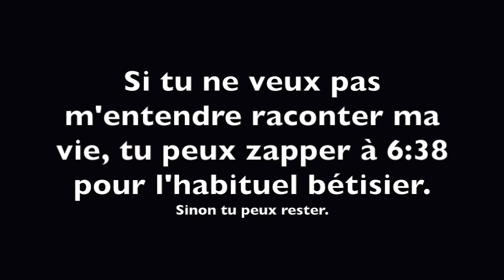Massive Attack "Teardrop" by Joul